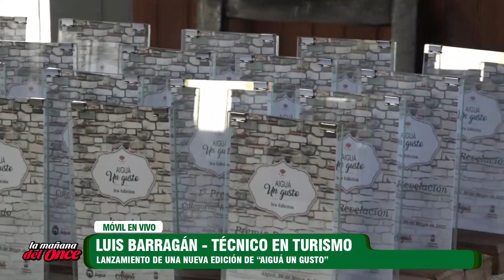LA MAÑANA DEL ONCE 09 DE MAYO 2024 BLOQUE 04